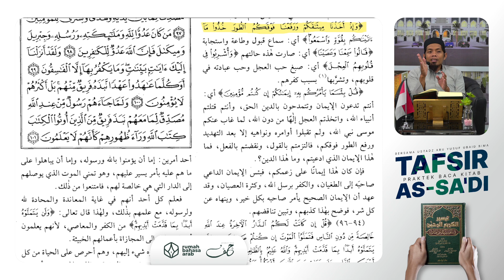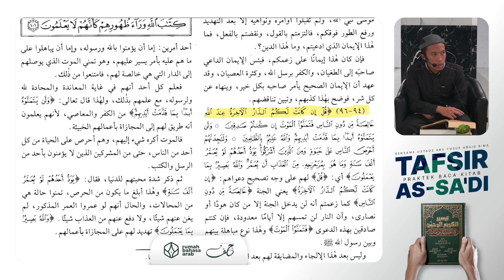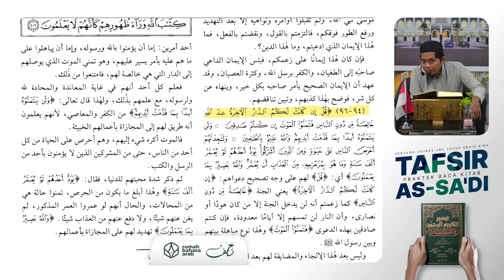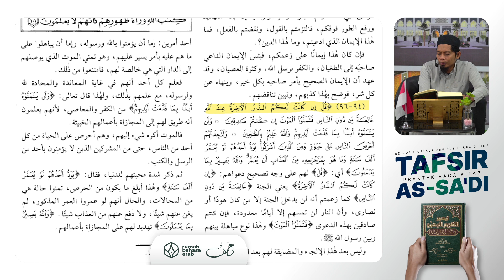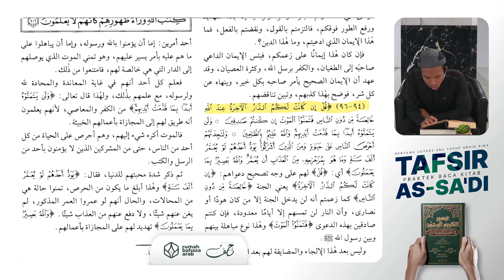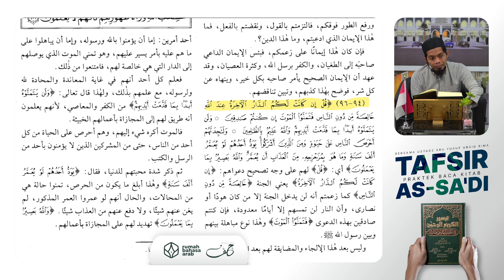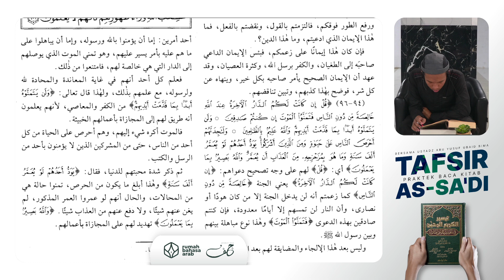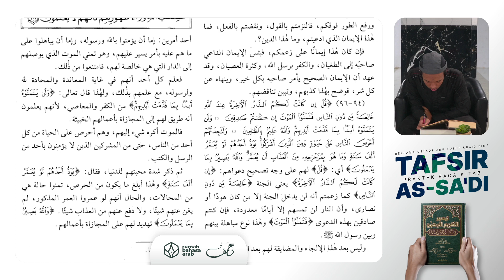PraktekBacaKitab | Pelajaran 64 | Tafsir As-Sa'di | Budi Asal Bandung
Program praktek baca kitab Tafsir As-Sa'di yang diselenggarakan setiap hari Senin - Kamis pukul 08.00 WITA